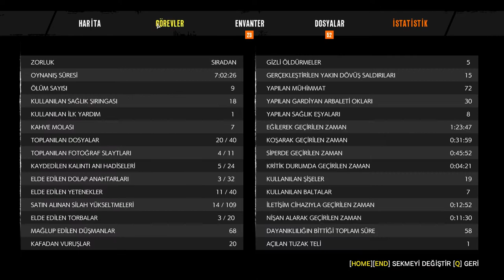"TİYATRO SALONU" The Evil Within 2 (BÖLÜM:8) (TÜRKÇE ALTYAZILI)